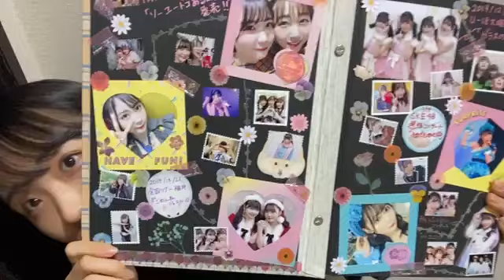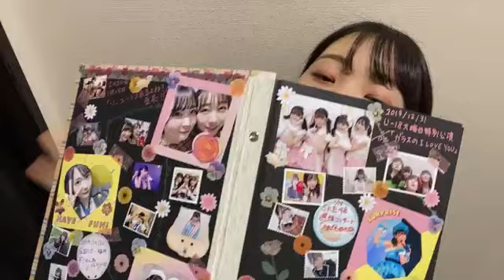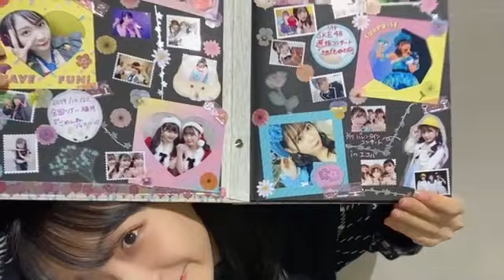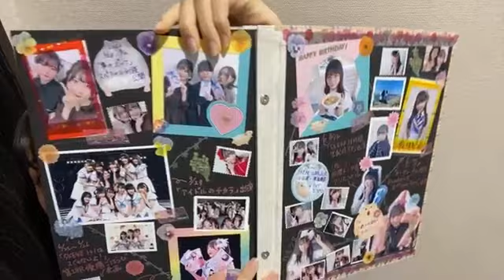2021年01月15日20時58分22秒 浅井 裕華（SKE48 チームE）